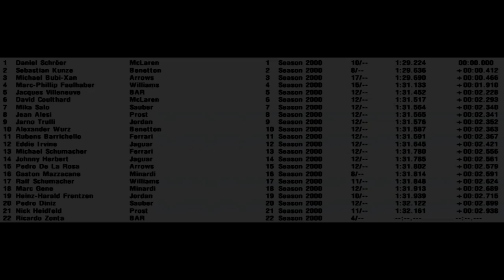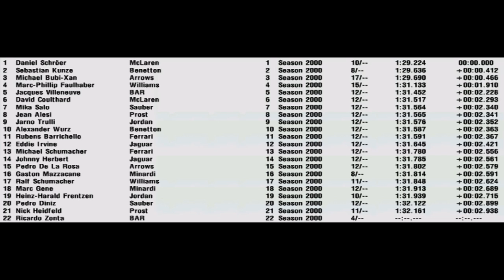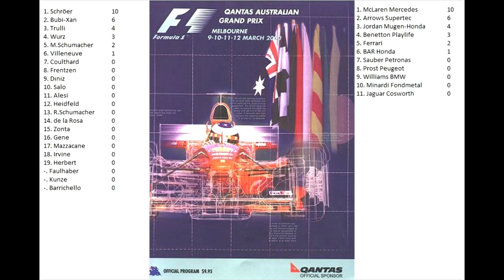rFactor F1 2000 Der Große Preis von Australien - Rennen 1/12 - [HD]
- !!! BITTE NICHT SPOILERN !!! -

"Der Große Preis von Australien 2000"

Spiel: rFactor
Publisher: Image Space Incorporated
Multiplayer Gameplay Part 1
PC Gameplay

Falls ihr Vorschläge habt oder uns einfach nur sagen wollt wie ihr es findet sagt es uns bitte euer Feedback ist super !